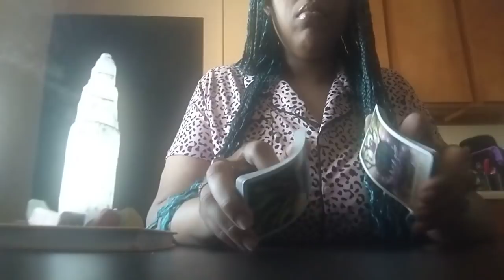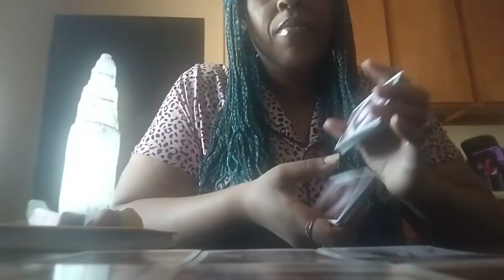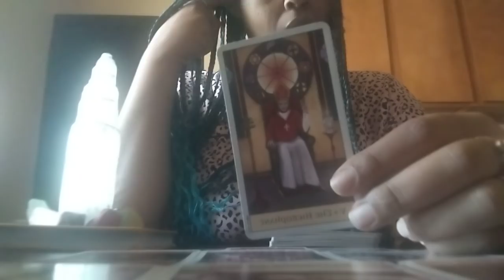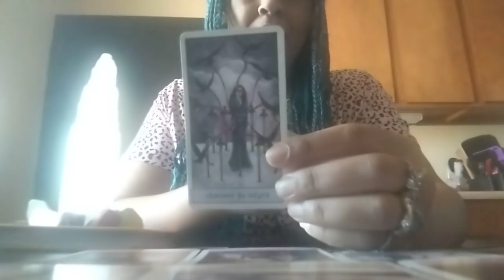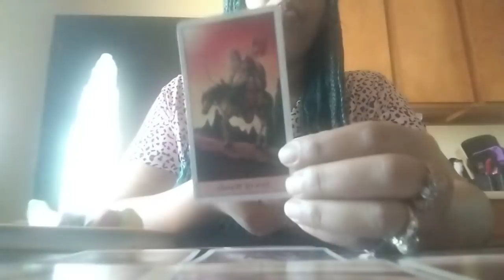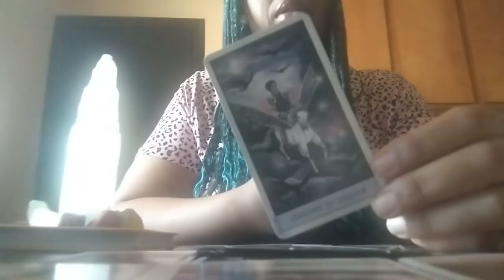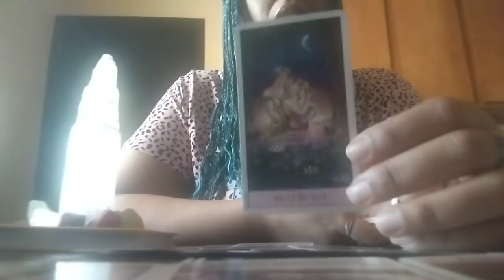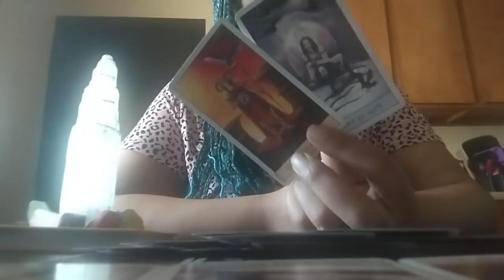They're Feeling Rejected Because You Went Towards A Whole Other Direction And They Feel Stuck